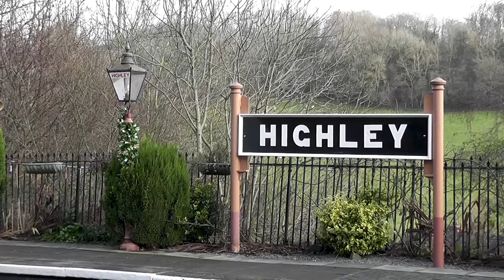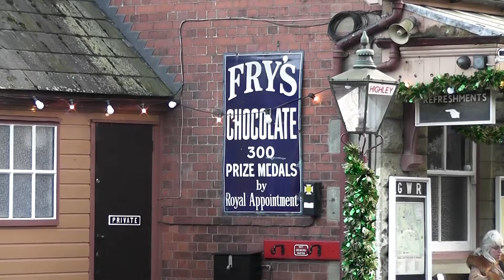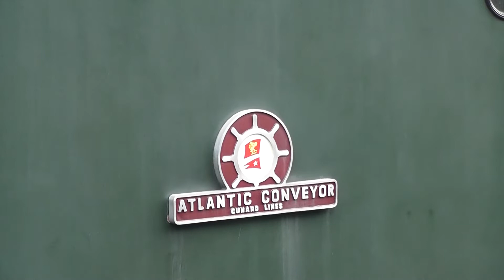Severn Valley Railway 31/12/21 - 1501, Taw Valley, 40106 'Atlantic Conveyor', Clayton class 17 D8568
Seeing out 2021 on the Severn Valley Railway.

In action were BR (W) 0-6-0PT No.1501, BR (S) 4-6-2 No.34027 'Taw Valley', class 40 40106 'Atlantic Conveyor' and Clayton class 17 D8568.

As such there were two unique surviving locomotives running - 1501 and D8568!